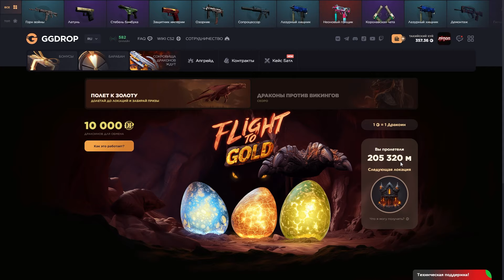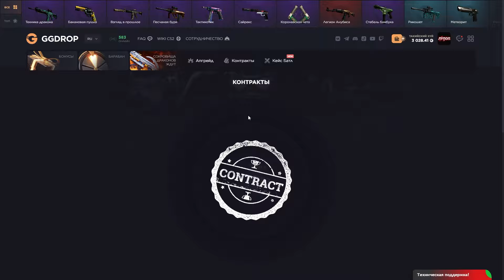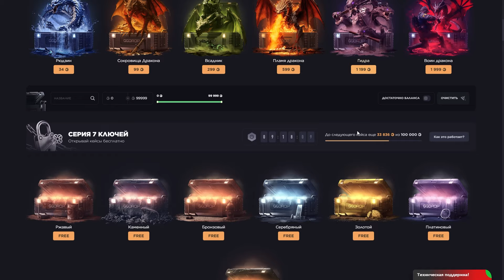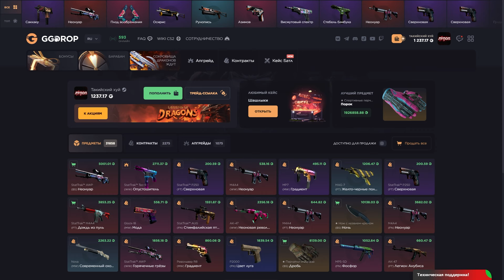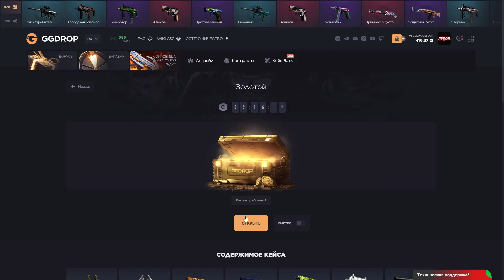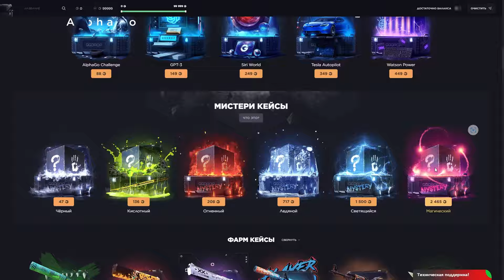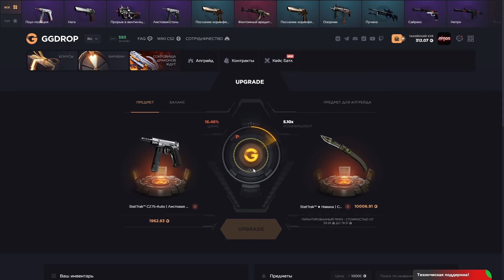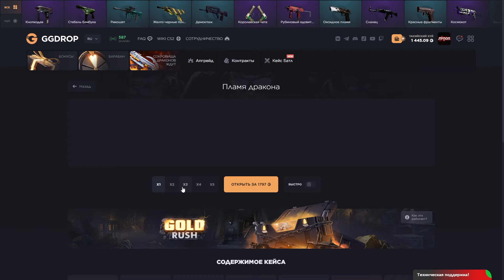СЛОВИЛ КОМБЕК С БЕСПЛАТНОГО КЕЙСА ?!🔥 ГГДРОП С 25к 🔥 GGDROP КОНКУРЕНТ CASE BATTLE ! +ПРОМОКОД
🔥НЕ ЗАБУДЬ ПРО ПРОМО: ⚡ПРОМОКОД | CSLU +11%
Хочешь просто зачилить,поиграть пати?

ggdrop
ggdrop промокод
ggdrop проверка
ггдроп промокод
ггдроп проверка
гг дроп
gg drop
бесплатный нож